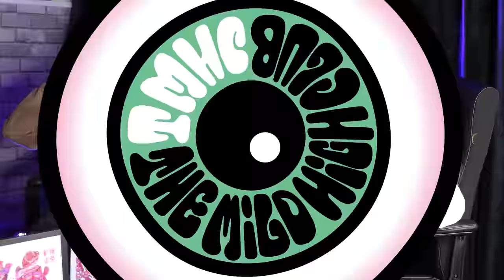The Mild High Club w/ Shane Todd & William Thompson- #90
DEAN COUGHLIN: @deancoughlin_

AMY-LE OWENS: @amyleowens

SHANE TODD: @shanetoddcomedy @TeaWithMePodcast

WILLIAM THOMPSON: @William_thompson_comedy